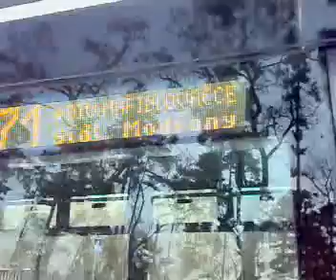Škoda 15T For City 9207 - boční transparent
Jak funguje boční transparent u vozu 9207, který jako jediný nemá pod hlavním displejem malý pomocný displej, který ukazuje číslo linky v momentě, kdy hlavní displej zakreje otevřené křídlo dveří.